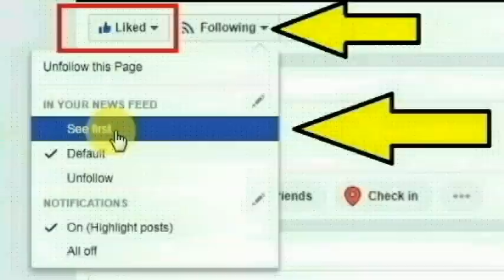மேட்டூர் அடுத்த அய்யம்புதூர் கிராமத்தைச் சேர்ந்த பார்வதி செய்ததை பாருங்க | Thoothupura